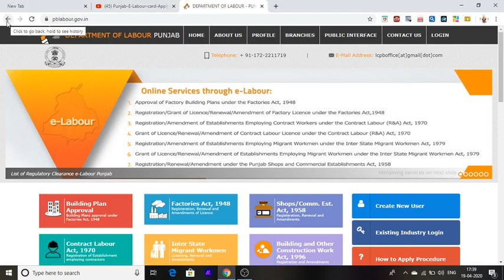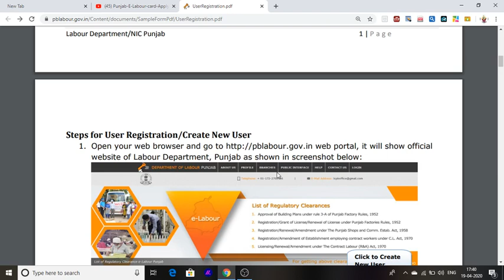New Site For Punjab Labh Patri Card Now Apply Online 2020